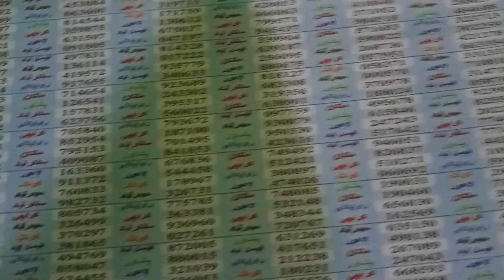Farst Akre bond 1500 City Quetta Singl opn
Turn on reminder
 bond farst First single open singl 2 Akre Price board city quota bond 1500 mera fevrt akra is best plz ply may fevrt akra prize bond balochi akre